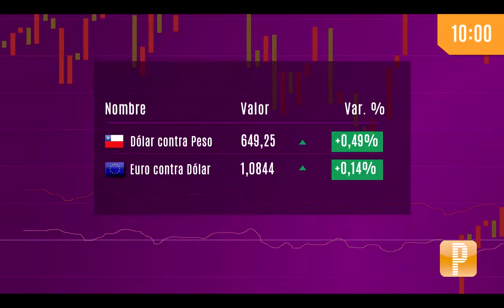Pulso Mercados: Cobre cae presionado por firmeza de dólar y aumento de existencias